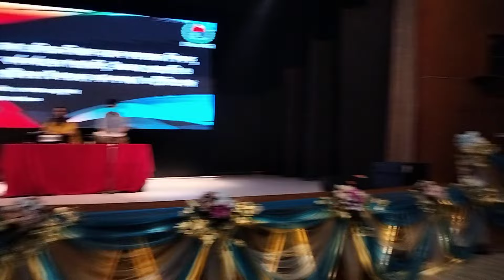511-DRMC Teachers' Promotion Celebration-2024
02 VP, 11 Associate Professors, 18 Assistant Professors, 05 Lecturers, 16 Higher Grade. Promoted teachers have arranged a great celebration.
Brigadier General Kazi Shameem Farhad
Brigadier General Mohammad Zaber Hossain
TR (MNN & SS)
Promotion date 12/11/2024 & Arranged 27/11/2024

Dhaka Residential Model College, Mohammadpur, Dhaka-1207